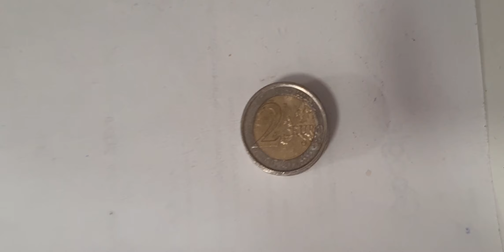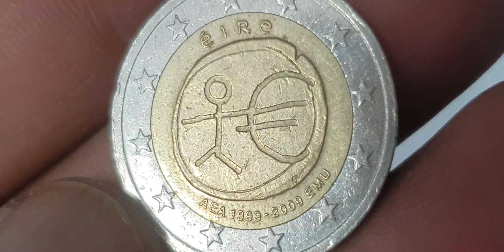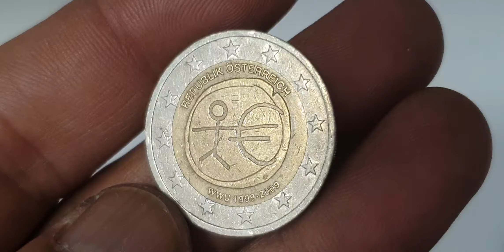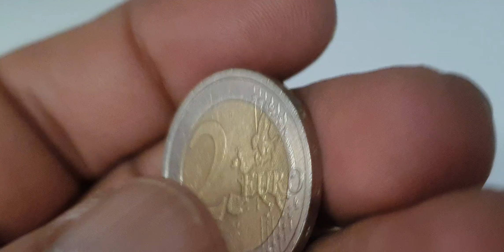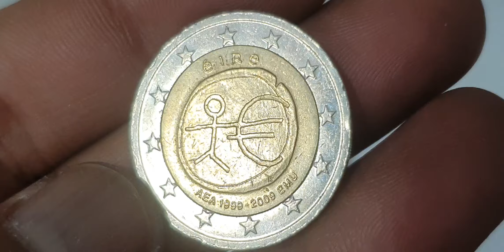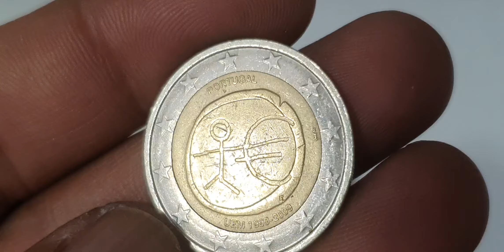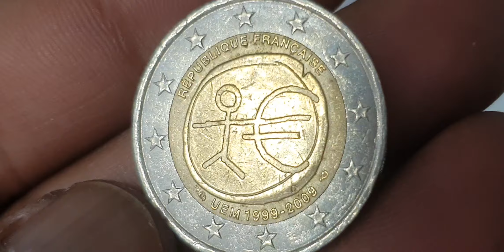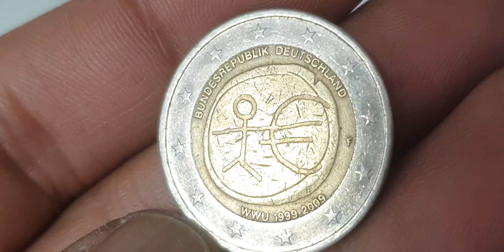Why 2€ EU Commemorative Coins Are SO Expensive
9 Ultra "RARE" Mix 2€ Commemorative Coins From European Union! youtube coins coin coinmaster coin_exhibition rarecollection coincollecting coincollection coincollector coinmarketcap rarecoins rara rare rarebundle rarecoin #@aktechnical1191

Super 9 top ultra rare 2 euro mix coins collection from european union.commemorative coins worth money.